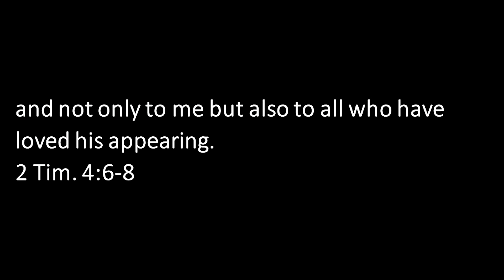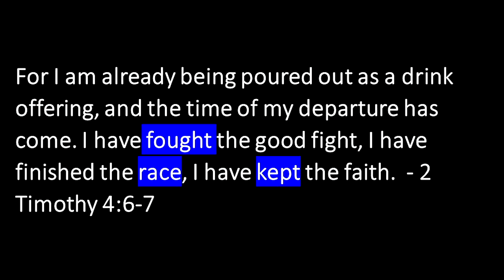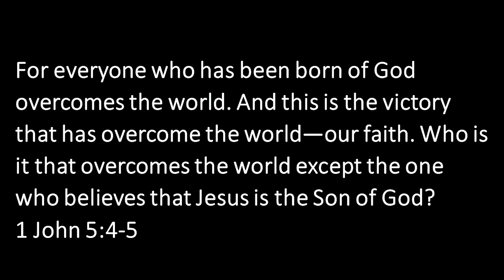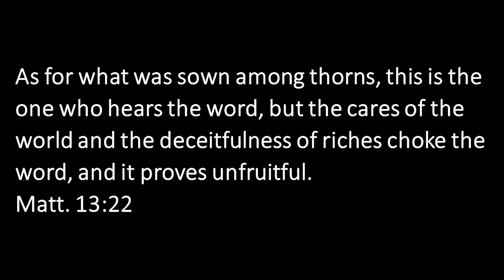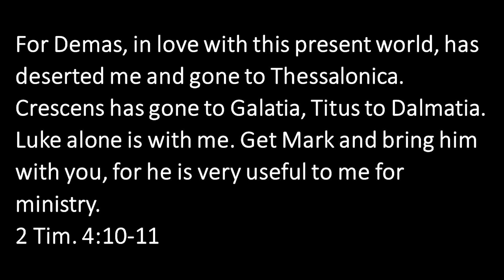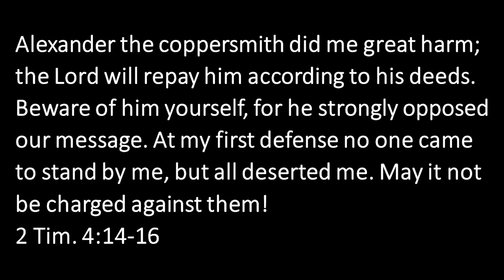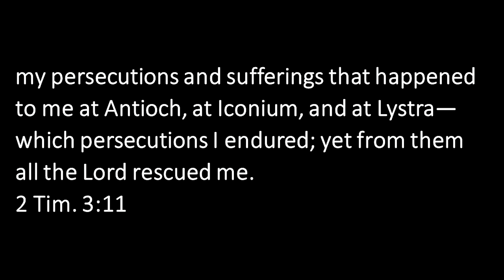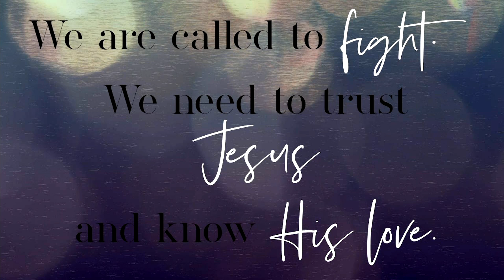How to Finish Well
Luke Yagelski | 01.02.22